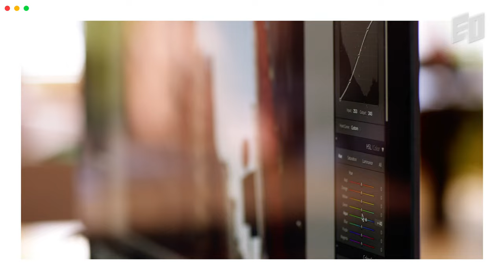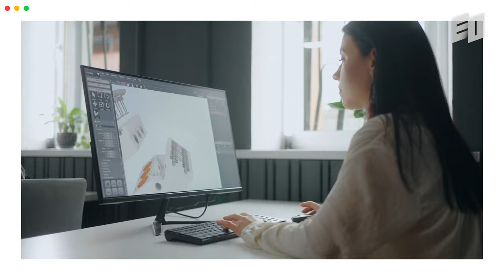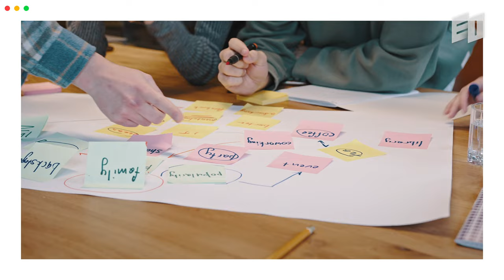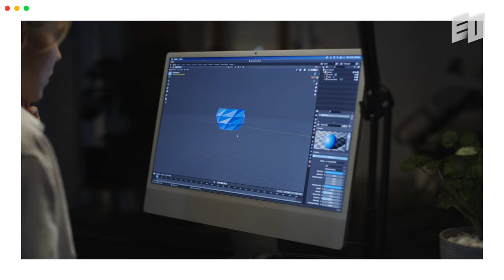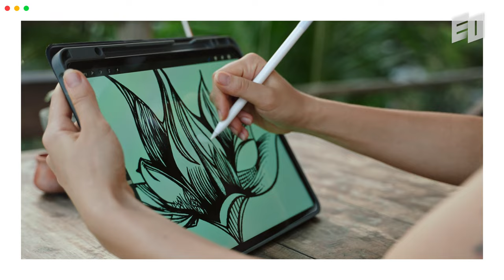Bản chất của thiết kế không phải là nghệ thuật | Nguyễn Duy Phương, Art Manager tại Tasco Group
Anh Nguyễn Duy Phương đã có những đóng góp đáng kể trong lĩnh vực thiết kế, bắt đầu từ việc tạo ra các poster phim Disney cho thị trường Việt Nam khi anh làm việc tại Galaxy Studio. Sau đó, anh đã chuyển hướng sang làm những TVC viral mạnh mẽ trên mạng cho Chợ Tốt. Sự sáng tạo của anh không ngừng phát triển khi anh đảm nhận vai trò Center of Excellence tại Amanotes, một startup game âm nhạc hàng đầu thế giới. Dựa trên những kinh nghiệm tích lũy được, anh đã quyết định tự mình khởi nghiệp và đồng thời làm việc tại Tasco Group.

Mặc dù được biết đến với thành tựu vượt trội trong lĩnh vực thiết kế, ít ai biết rằng anh Phương thực ra là một designer trái ngành. Câu chuyện của anh là một nguồn cảm hứng lớn cho những ai quan tâm đến thiết kế và muốn thử thách bản thân trong việc chuyển ngành.

EO rất tự hào được chia sẻ câu chuyện và bài học quý báu từ hành trình sự nghiệp của anh Phương. Chúng mình tin rằng đây là một video không thể bỏ qua đối với những bạn trẻ có đam mê và khát khao thành công trong lĩnh vực thiết kế.

00:00 Giới thiệu
00:51 Designer trái ngành thiết kế poster các bộ phim bom tấn
05:45 Sáng tạo không ngừng nghỉ
09:12 Bản chất của thiết kế không phải là nghệ thuật
11:46 Cách tận dụng AI hiệu quả

EO là viết tắt của Entrepreneurship & Opportunities (Khởi nghiệp & Cơ hội).
Chúng tôi đang tìm kiếm những câu chuyện truyền cảm hứng về các doanh nhân và nhà sáng tạo trên toàn thế giới, vì vậy đừng ngần ngại liên hệ với chúng tôi!